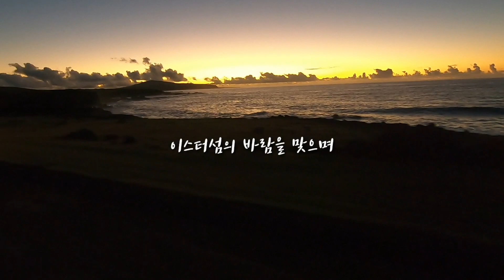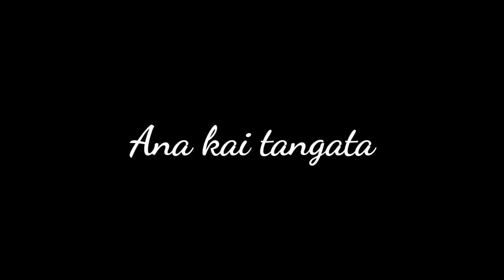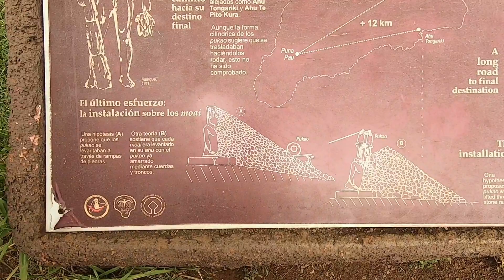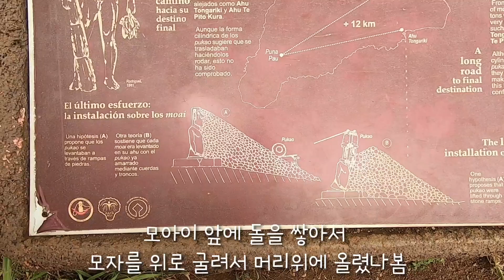모아이들의 섬, 이스터섬 2편. 여기저기 숨어있는 모아이 찾기😋 [Day 46-50 칠레, 이스터섬] 남미여행, 세계여행, 부부여행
[Day 46-50] 칠레, 이스터섬 2편
이스터섬 곳곳에 숨어계시는 모아이들 찾아다니다보면 하루가 금방간답니다😋 마지막은 해변에서 물놀이~